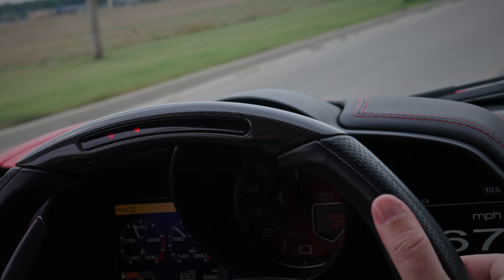Clean and Well Optioned 2011 Ferrari 458 Italia - Auburn Auction 2024 - August 29-31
Clean CARFAX® with 6,570 miles from new
Over $6,000 in invoice records between 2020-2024
Well optioned with carbon fiber dash, LED carbon fiber steering wheel, Scuderia shields and red brake calipers
The ideal Ferrari for daily commutes or extended touring

Join us for the 54th Annual Auburn Auction and Show - August 29-31, 2024 in Auburn, Indiana - The Classic Car Capitol of the World